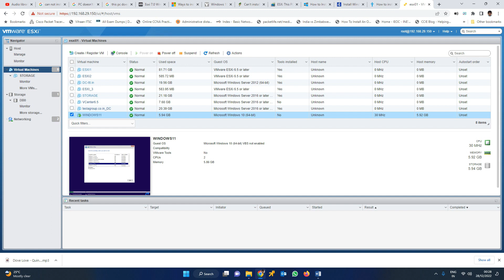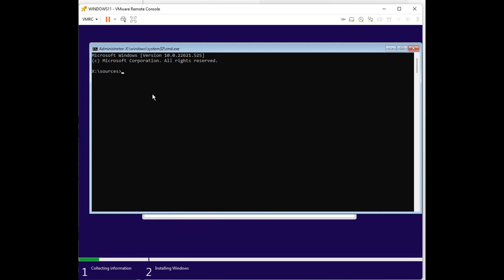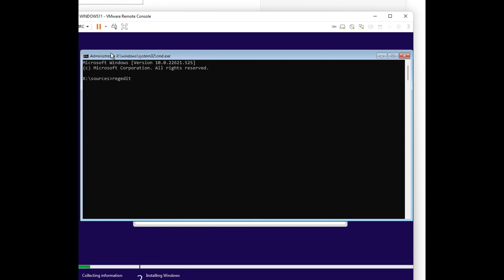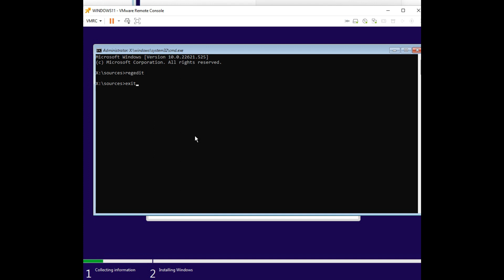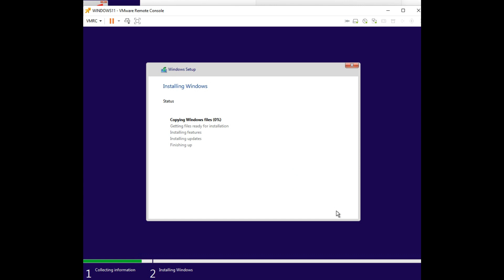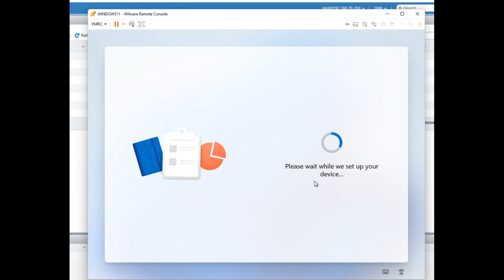ESXI_ Can’t install Windows 11 on VM | This PC Can’t Run Windows 11 | Here’s How to Fix It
ERROR SOLUTIONS
Error   : ESXI: This PC Can’t Run Windows 11
Can’t install Windows 11 on VM? Here’s How to Fix It

VMware ESX Note: MAKE SURE you change the boot options to EFI and enable secure boot, in the VM properties.

Windows 11: Bypass the TPM 2.0 Requirement
Press SHIFT+F10  or Fn+Shift+F10 on a mac  this will open a command window -- type ‘regedit’ --- the registry editor will open --- Navigate to;

HKEY_LOCAL_MACHINE -- SYSTEM --- Setup
Create a NEW KEY called LabConfig.

Install Windows 11 on ESX

In the new key, create a new 32 Bit DWORD object.

Install Windows 11 on vSphere

Call the new object ByPassTPMCheck and give it a value of 1.

Bypass TPM Windows 11 on vSphere

Close the registry editor, type exit to close the command window. Then close the error window.

Windows 11 on VMware bypass TPM

You will be asked to confirm that you want to exit, do so, and setup will restart, and then progress normally.